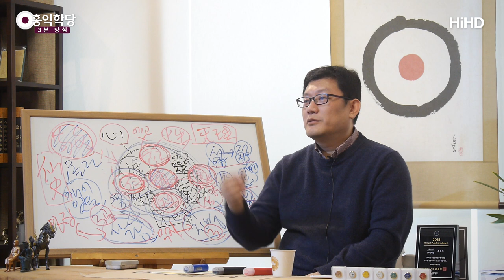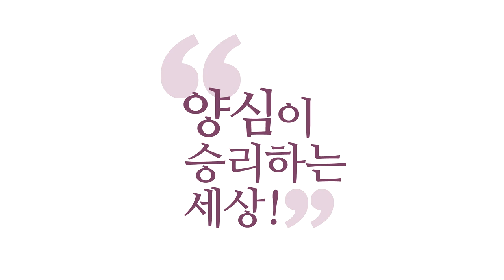[3분 양심] 힘 빼고 오버하지 말자 _홍익학당.윤홍식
(190220 수낮대담) "몰라!" 하시다가, 지금 뭔가 내가 해야 될 일,
내가 처리해야 할 일 만나면 양심분석을 해보셔서,
자명ㆍ찜찜을 하시되, 분석은 하시되,
오버하지 마시라고요. 내가 할 만큼 하세요.
하고 또 "몰라!" 하시고,
계속 자명과 이 사랑의 "몰라!"를 계속하시면서
그때그때 자명한 대로, 자명한 쪽으로 조금 더 움직이고,
찜찜한 거 조금 더 피하시고,
이렇게 몸을 자꾸 움직여 가시는 게 요령입니다.

늘 자명과 사랑 쪽으로 살짝살짝 몸을 옮겨 가시다 보면,
나중에 보면 꽤 가 있는데, 한 방에 멀리 가시려다가는 자빠져요.
그러니까 지금 여러분 역량에 딱 맞는 만큼 해야지,
그 이상은 하시려고 하시면 안 됩니다. 오버하시면 안 돼요.
그래서 나는 안 와닿는데, 보통 종교단체 가면 보통 그래요.
보통 이런 현상이 일어나요. 나는 딱 이 정도 했으면 좋겠는데
교주님이, 또 아니면 저 위에 성직자들이 와서
"에이, 그거 해가지고 안 된다, 이렇게 해야 된다."
무리를 하게 되죠.
그때부터 여러분 마음이 또 멀어지기 시작합니다, 진리로부터.

그러다가 나중에 보면 자기가 허깨비로 보여요.
"무슨 짓을 하고 있는 거지?"
속은 이미 황폐화되어 있는데 겉은 잘한다 잘한다,
막 보살 상주고 막 하시면 좋습니까?
이게 잘못되는 공부의 전형입니다. 힘을 더 빼세요.
진짜 자명하고 싶으시면 힘을 더 빼서 "몰라!"를 하시고,
노력을 더 하시라는 게 아니라 힘을 더 빼세요, "몰라!" 하실 때.
주무시지만 마시고 힘을 더 빼시면 뺄수록 깨어 계십니다.
잠만 안 자면 됩니다. 그러다가, 그러면 사랑도 거기에서 나와요.

내 힘을 더 빼면, 남을 존중할 수 있는 힘이 거기서 나온다니까요.
그 힘으로 남한테 빨리해주고,
오버를 하려고 하면 에고가 출동합니다. 그러면 안 돼요, 여러분.
에고가 출동하면 과해져요. 과열돼요.
참나 하나 할 때에도 에고 출동하면 과해집니다.
지금 여러분들한테 제가 "'몰라!' 하세요, 판단 중지하세요,
자 편안하시죠? 그러면 거기가 참나입니다." 이러면
일이 서로 얼마나 또 편해요.
"'몰라!' 하세요, 괜찮으시죠?"
"아, 이 "몰라!"라는 게 무지, 무욕을 말하는군요."
그러면 "아니요, 그냥 내려놓으세요". 자꾸 경전이 출동해요.

"아, '몰라!'는 무상을 말하는 거 아닌가요?"
아는 게 많으시면 "몰라!"도 못합니다.
마찬가지로, "몰라!"도 못하는데 사랑을 어떻게 하며,
자명분석을 어떻게 해요. 자기가 아는 게 다 출동해요.
그것만 좀 내려놓으시면, 우리 안의 신성이 나오죠.
자, 이게 주인공한테 맡긴 거죠.
신성을 끌어낼 수 있어야 맡긴 것이고,
끌어낼 수 있어야 진짜 여러분이 참선을 하고,
참나와 함께 하시는 겁니다.
안 그러면 참선이라고 말도 못 해요.

에고가 그렇게 치성한데,
무슨 참선이며, 무슨 참나와 함께 하는 길이며,
참나에게 맡기는 건 차치하고, 참나랑 같이 지내지도 못해요.
더 나아가서 맡겨야 하는데요.
차 키 맡기듯이 참나에게 맡길 수도 있어야 합니다.
힘을 좀 더 빼시고, 힘을 한쪽으로는 빼시되,
한쪽으로는 자명과 사랑을 확실히 챙기시는 거예요.
이런 느낌, 그런데 에고가 오버하면 안 됩니다.
일을 망친다. 에고가 중간에 나서서 자꾸 막 나대지 못하게
잘 관리하시는 게 중요합니다.